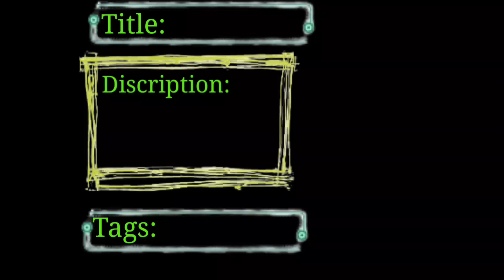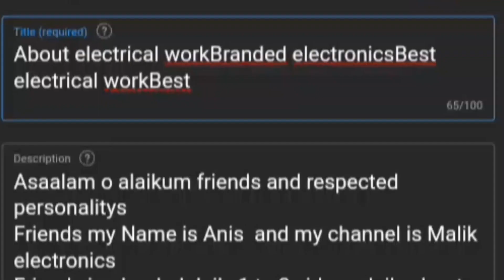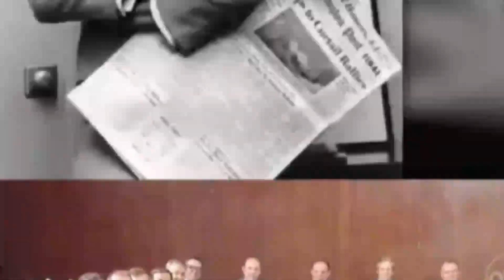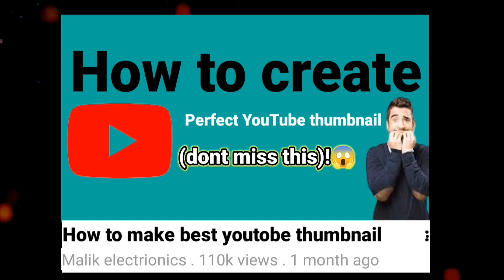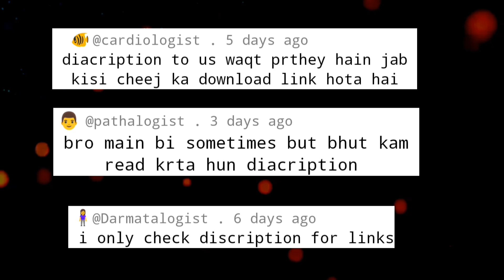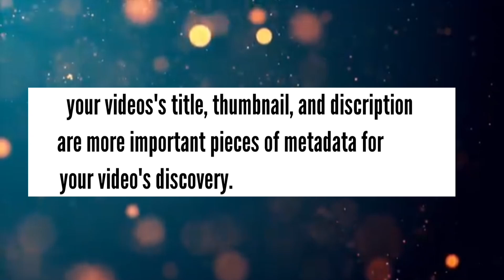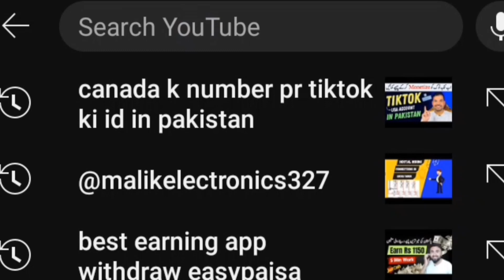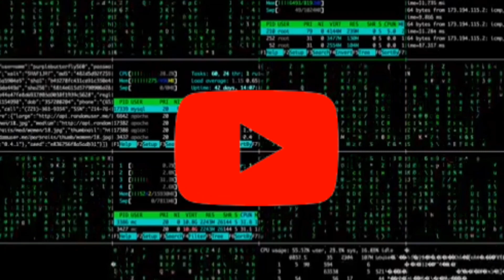How to write perfect TITLE, DISCRIPTION, TAGS for more views on youtobe!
How to Write TITLE, DESCRIPTION, TAGS for YouTube / Title, Description, Tag Kaise Likhe

How to write title tag description for YouTube videos?
So many new YouTubers are confused about this.
How to do seo for YouTube videos is a skill every
YouTuber must know. That's why, Im making this
video where I'll tell you how to write YouTube title,
How to description in YouTube & how to write tags on
YouTube. I'll also, tell you the answer to the question-
'are tags important in YouTube'. Writing YouTube title
description tags will become easy after this video.

ABOUT ME: Hey it's me Malik electronics and tech! On this channel I upload videos where I share my learnings about YouTube Growth and video creation.